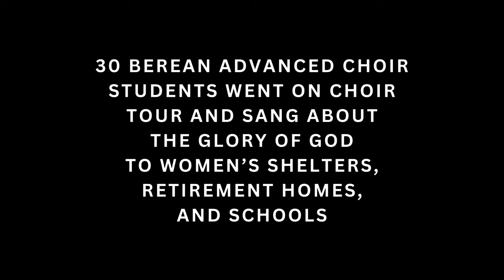Choir Tour Recap 2024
This is an interview style video that recaps what the 2024 Berean Music Students accomplished on their recent Choir Tour. This video explains why Berean students take a choir tour that travels to different locations in California.

Video Created by Sydney Moutier
Videographer: Bryce Alley